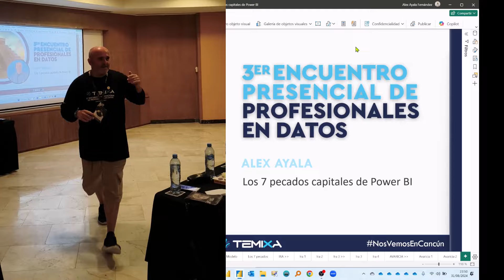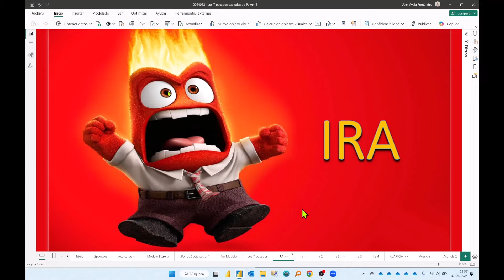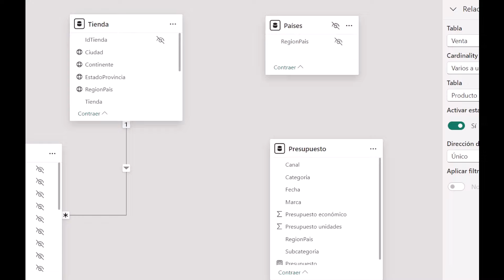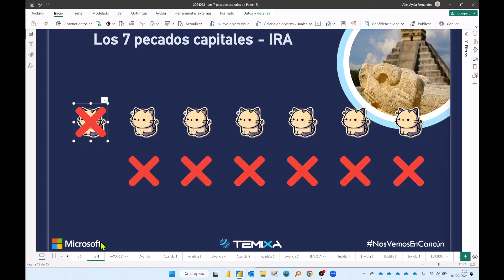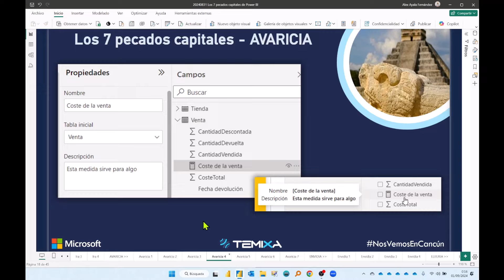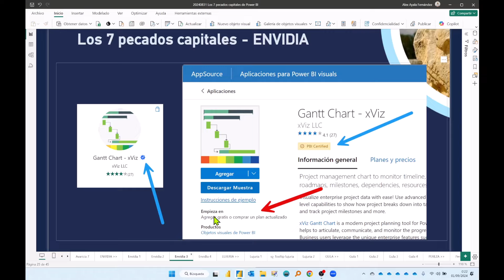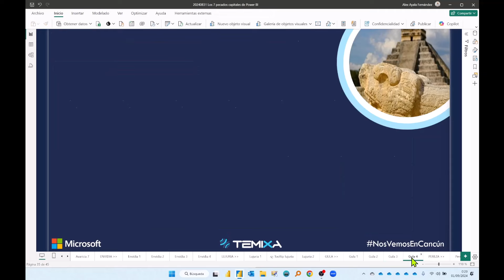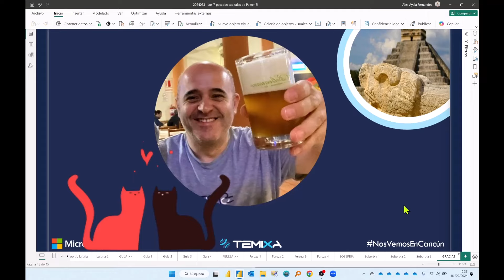Los 7 Pecados Capitales de Power BI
🚀 Los Siete Pecados Capitales de Power BI en el 3er Encuentro de Profesionales de Datos en México

Tuve la oportunidad de participar en este increíble evento, donde presenté la ponencia "Los Siete Pecados Capitales de Power BI". En esta sesión, revisamos tanto los vicios como las buenas prácticas en el desarrollo con Power BI y cómo evitarlos para optimizar nuestro trabajo.

🔥 Los pecados que abordamos fueron:

😡 Ira: Frustrarse y tomar decisiones apresuradas ante modelos de datos mal diseñados. Aprendimos a respirar hondo y pensar dos veces antes de actuar.

💎 Avaricia: No compartir conocimientos ni colaborar con otros usuarios. El poder de Power BI se maximiza cuando compartimos y aprendemos en comunidad.

👀 Envidia: Comparar constantemente nuestros informes con los de otros. En lugar de envidiar, adoptemos una mentalidad de mejora continua y aprendizaje.

🎨 Lujuria: Dejarnos llevar por gráficos visualmente atractivos pero poco funcionales. A veces, menos es más. ¡No caigamos en la tentación!

🍔 Gula: Consumir excesivamente recursos, cargando datos innecesarios en nuestros informes. La selección cuidadosa de datos mejora el rendimiento.

😴 Pereza: Acumular datos sin limpiar ni transformar adecuadamente. Si no tratamos bien los datos desde el inicio, los resultados serán poco confiables.

👑 Soberbia: Subestimar la necesidad de mejorar continuamente. La humildad y el aprendizaje constante son claves para el éxito.

Esta sesión fue una introducción a Power BI con un enfoque en cómo salvar gatitos del caos de los datos mal gestionados 🐱.

Mejora tus capacidades analíticas con Namasdata. 📈

Encuentra recursos exclusivos y materiales para descargar tu plataforma para dominar Power BI y el análisis de datos.

Gracias por formar parte de nuestra comunidad en Namasdata.